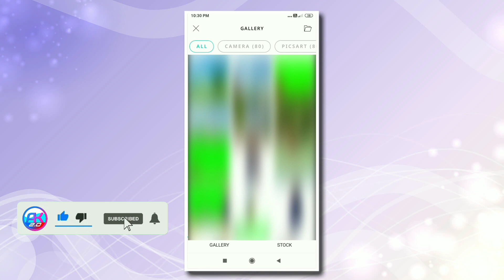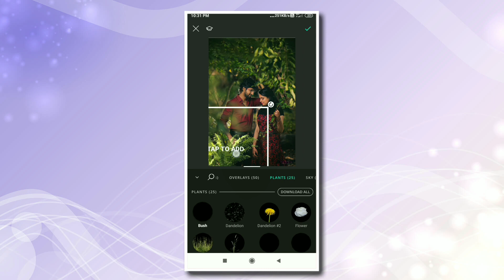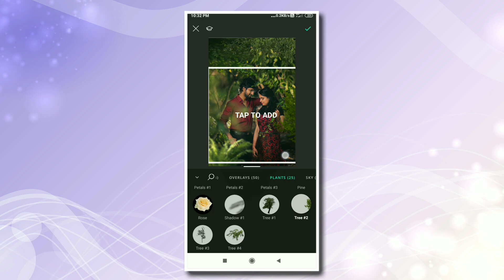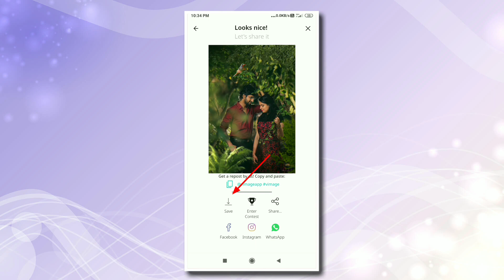Facebook Status Video Editing in Vimage || Tree Falling Status Video | AK 2.0